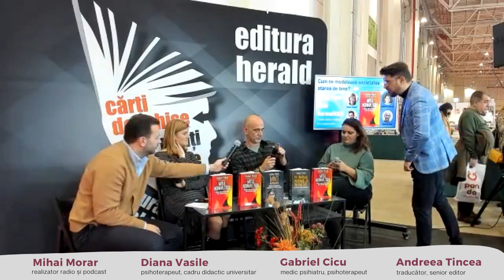Mitul Normalității - Gabor Maté | lansare Gaudeamus 2022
🎙️ O întâlnire eveniment: lansarea cărții „Mitul Normalității" de Gabor Maté la târgul de carte Gaudeamus alături de Mihai Morar (realizator radio și podcast), Diana Vasile (psihoterapeut, cadru didactic universitar, președinte ISTT), Andreea Tincea (traducător, senior editor), Gabriel Cicu (medic psihiatru, psihoterapeut, psihanalist);

Cum ne păstrăm autenticitatea într-o societate care promovează standarde de normalitate? Care este legătura dintre sistemul imunitar și psihic? Cel mai recent volum semnat de autorul cărților „Minți împrăștiate", „Pe tărâmul fantomelor înfometate", reprezintă o investigație revoluționară a surselor bolilor, o critică încurajatoare a modului în care societatea poate favoriza dezvoltarea afecțiunilor cronice, dar și o cale către sănătate și vindecare.

☑️ Amprenta traumei și a stresului cronic în societate;
☑️ Importanța conexiunii biopsihosociale în vindecare;
☑️ Deconstrucția celor mai comune mituri despre ceea ce ne îmbolnăvește;
☑️ Aspectele profunde ale compasiunii și calea spre reconectare.

📕 „Mitul Normalității - Trauma, boala și vindecarea într-o cultură toxică", Dr. Gabor Maté & Daniel Maté, colecția Psihoterapia